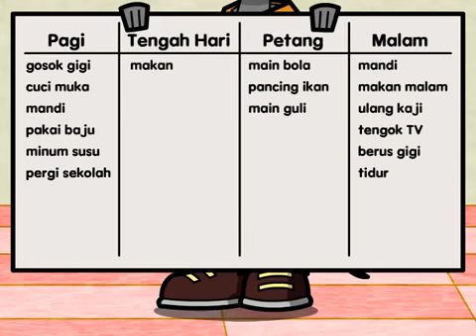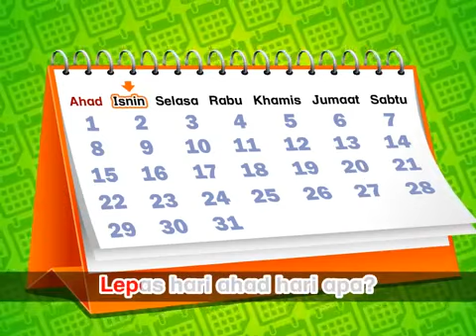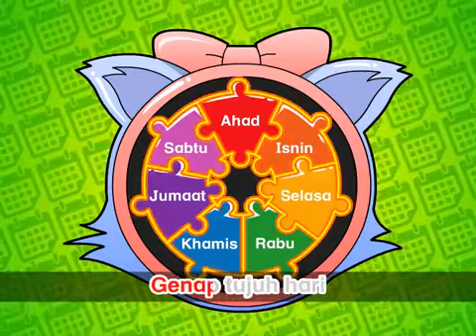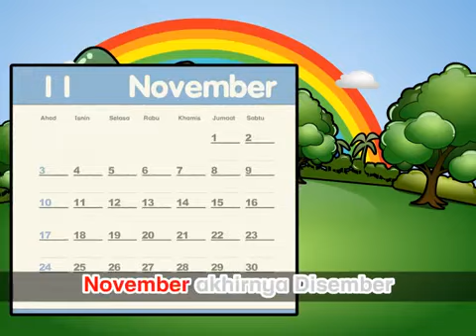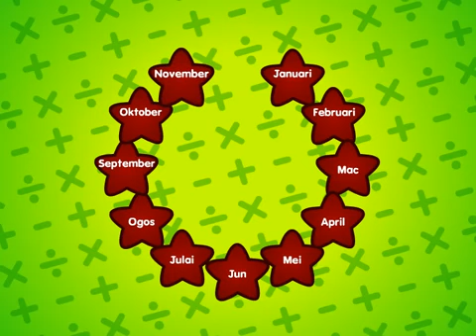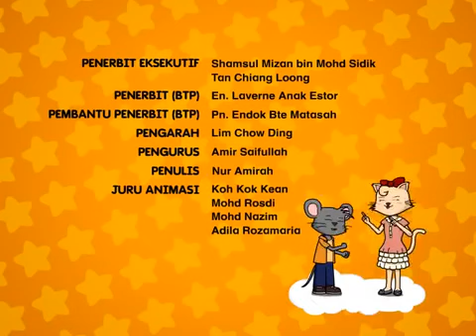EduwebTV MATEMATIK Tahun 1 Hari Dan Bulan